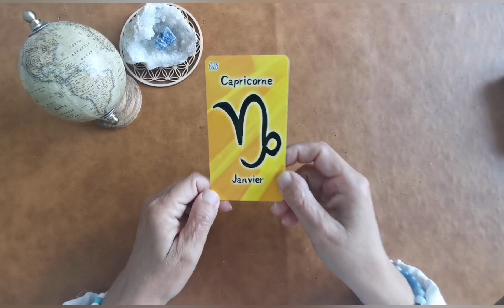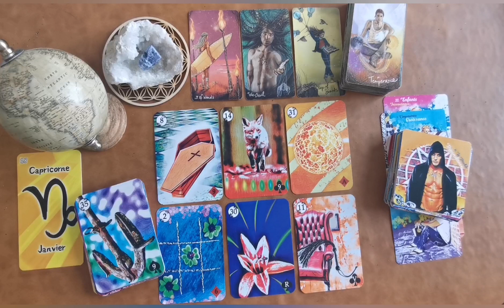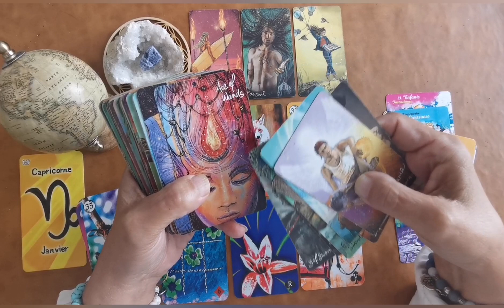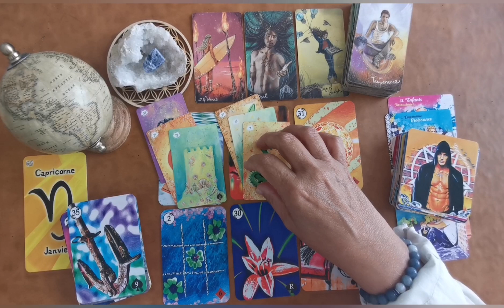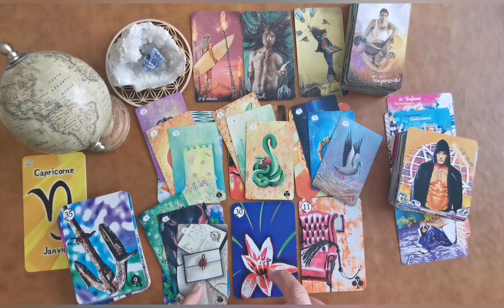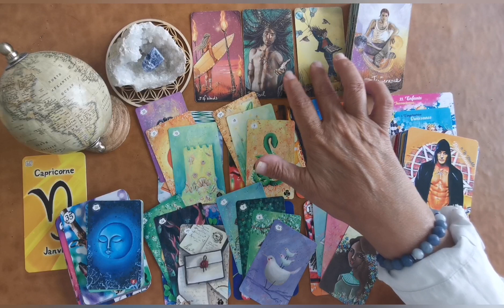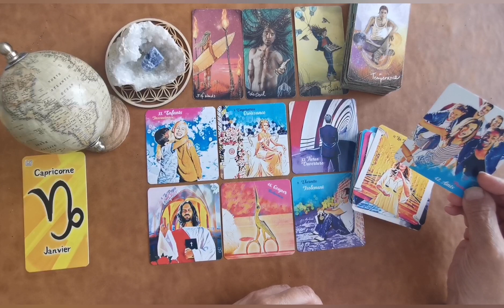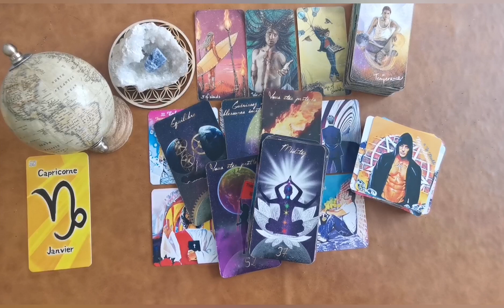♑CAPRICORNE♑ SEPTEMBRE 2023 : Travail en profondeur, la guérison à votre portée...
Jeux utilisés :
🔮 Light seer's Tarot
🔮 Iris Lenormand d'Irène Rust TaroT
🔮 The Tanis lenormand
🔮 Spark of Love d'Irène Rust TaroT
🔮 L'oracle de la lune noire 2, des oracles de Micka.

Début de la guidance : 02:00

Bonjour,